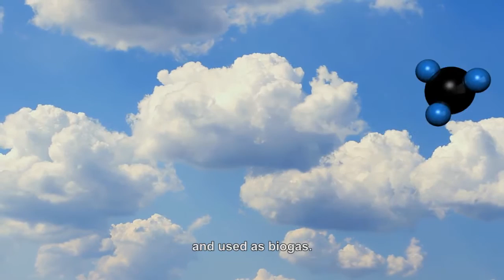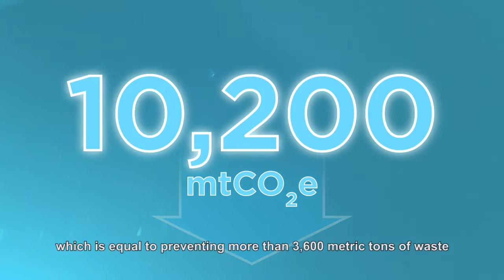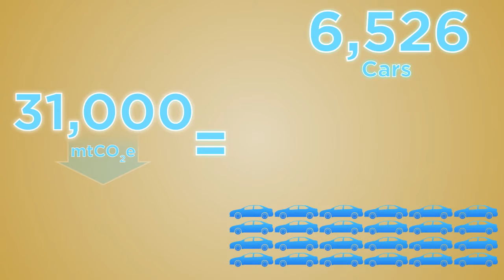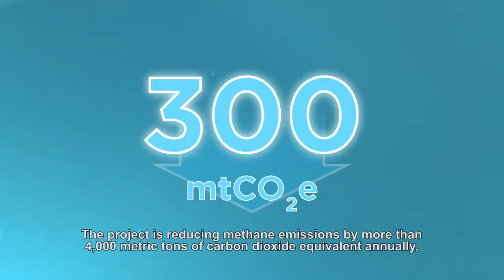Methane Mitigation Matters: Biogas